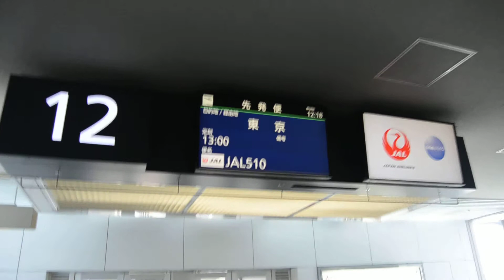JAL B777-200 〈JA007D〉【JL510】 搭乗前 新千歳空港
2015年3月8日12:18撮影。